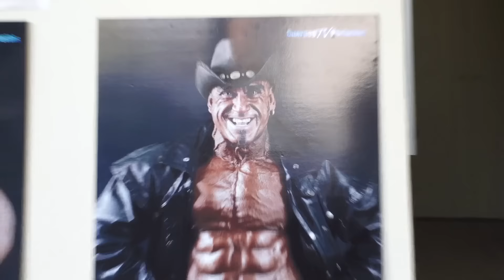CTO. EN 8 SEMANAS CONSEJOS | con JM Forte | Cuerpos Perfectos TV HD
Cómo llegar a punto a un campeonato en concreto Programa 319

¿Quieres más?